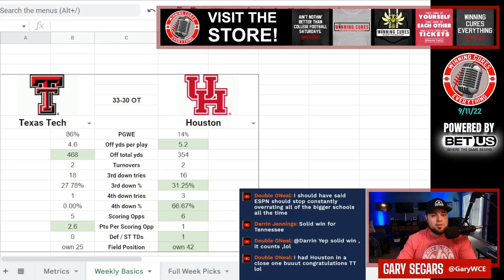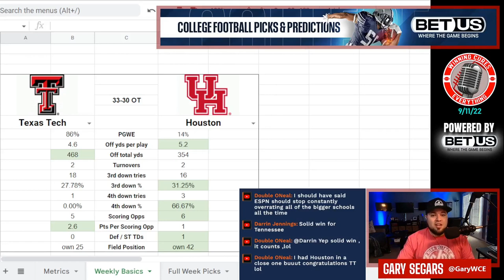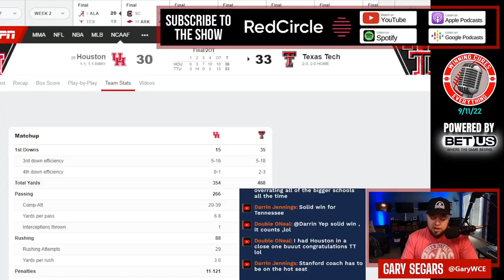Texas Tech vs Houston quick reaction & recap College Football 2022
Gary gives his quick reaction, breakdown & recap to Texas Tech’s big win vs Houston in Week 2 of the 2022 College Football season.  What do we make of Texas Tech coach Joey McGuire or Houston coach Dana Holgorsen after this one?  What happened here, what do the stats say, what’s the post game win expectancy?